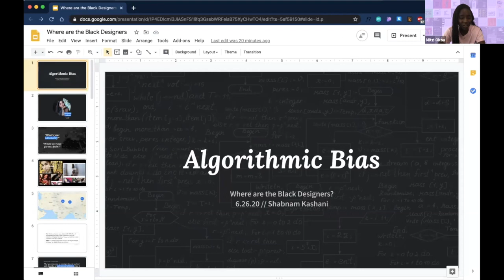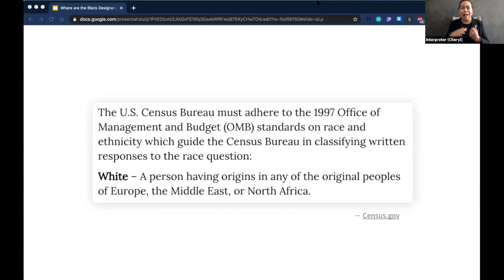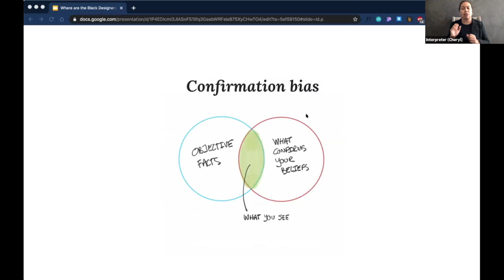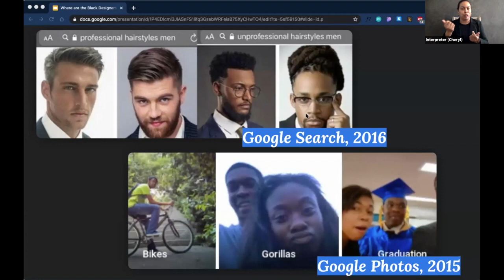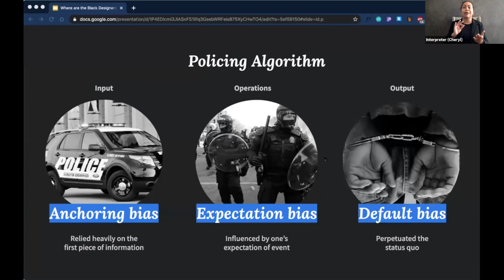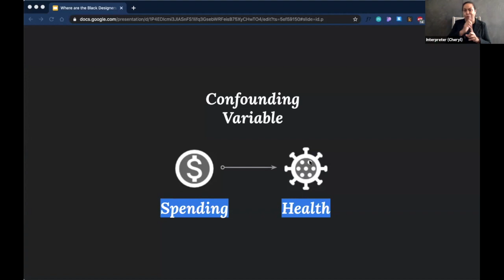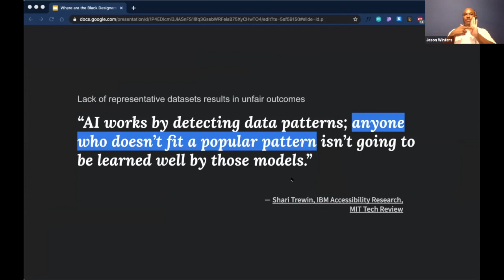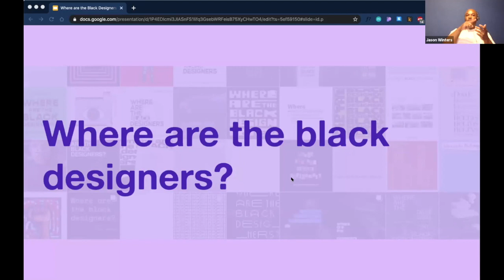Algorithmic Bias by Shabnam Kashani — Where are the Black Designers? 2020